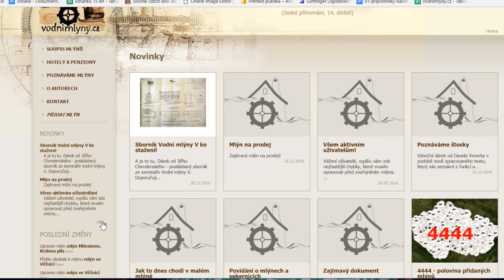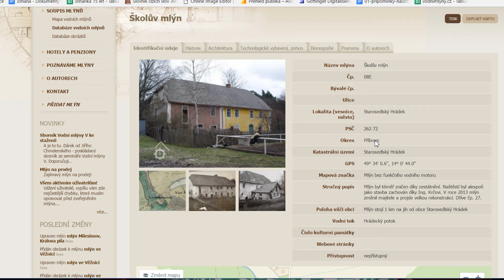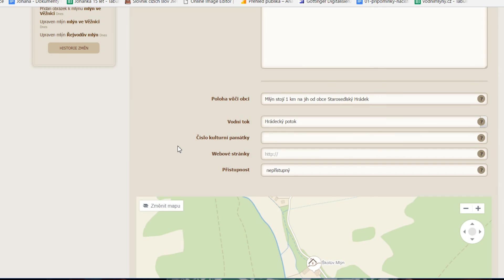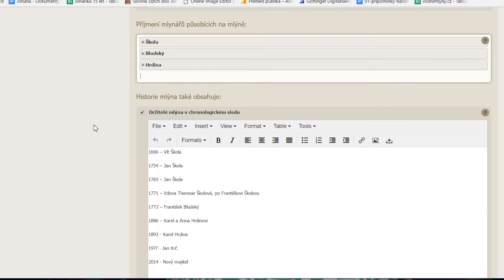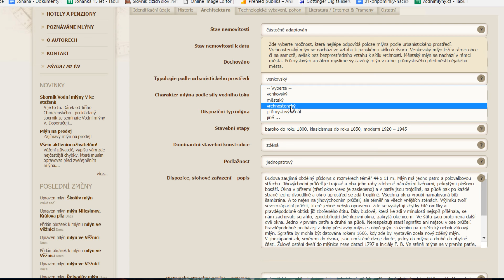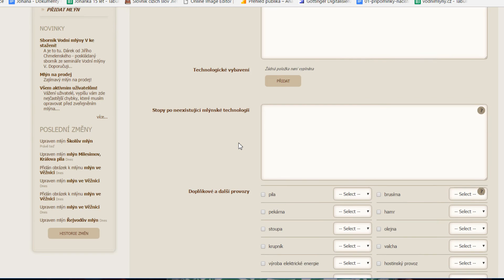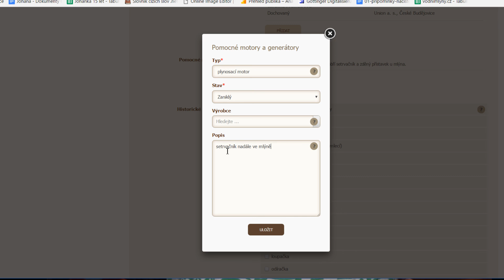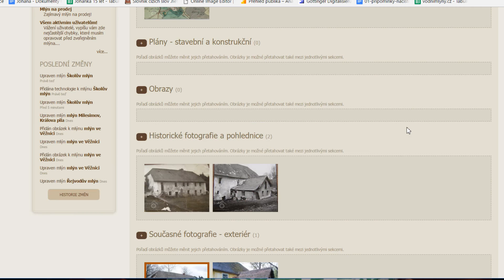vodnimlyny.cz - novinky (1/2)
První video, které by mělo seznámit zájemce s novinkami na webu